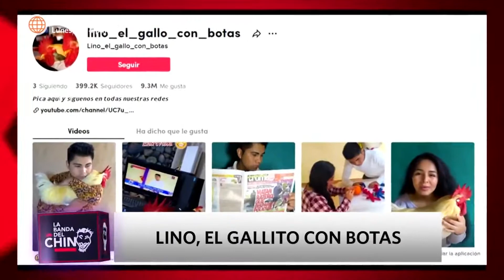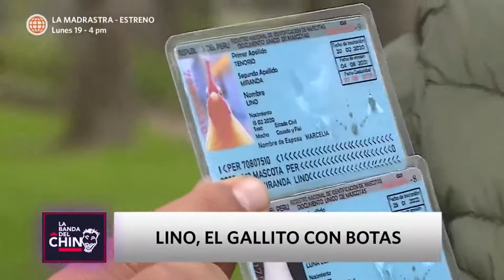La Banda del Chino: El popular gallito con botas (HOY)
Juntémonos Más.